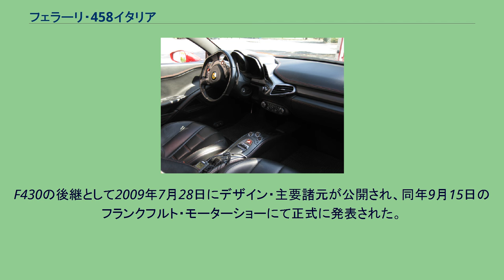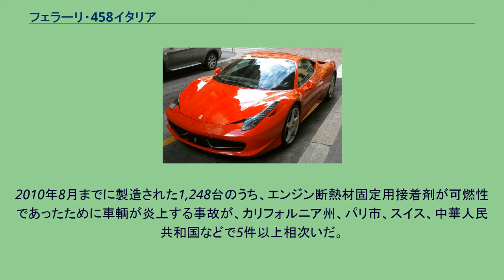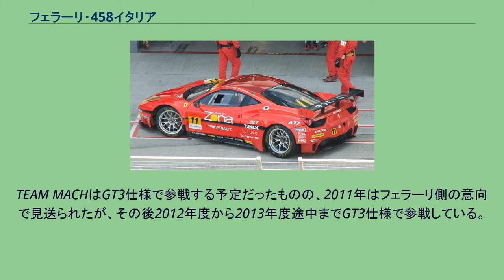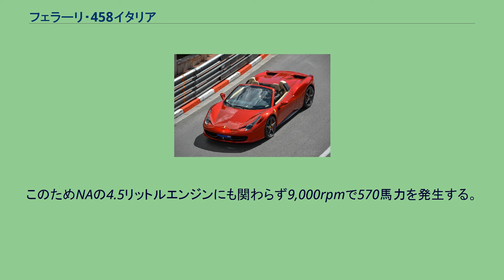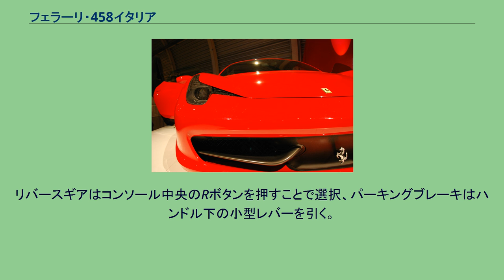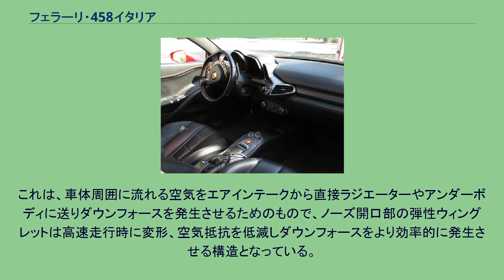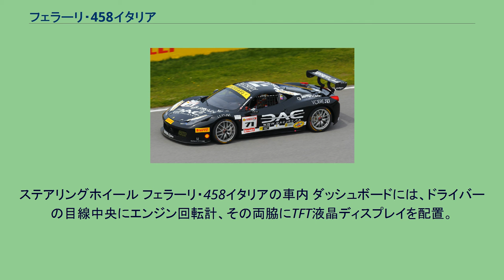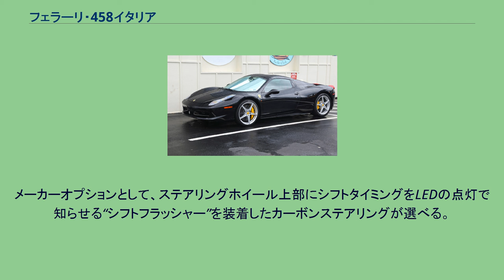フェラーリ・458イタリア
458イタリア（458 Italia ）は、イタリアの自動車メーカー、フェラーリが2009年から2015年にかけて製造したミッドシップスポーツカーである。
車名の458は4.5Lのエンジン排気量と8気筒を表す。
発売当時の税込み価格は、本国イタリアで19万7,000ユーロ 、日本では2,830万円。
シャーシ、ボディ、エンジンは総アルミ製でサスペンションアームも鍛造アルミ製。
車体重量は1,380kg。
ブレーキはブレンボ製モノブロックキャリパーでブレーキローターはセラミックカーボン製。
タイヤはブリヂストンポテンザS001、ピレリP ZERO、ミシュランパイロットスーパースポーツの中から発注時に選択する。
ピレリとミシュランの指定空気圧は同一だがポテンザのみ指定空気圧が高い。
ミシュランとブリヂストンの重量を比較すると、タイヤ一本あたり約2kgミシュランが軽い。
このため正規ディーラーは軽量なミシュランとオプションの鍛造ホイールを推薦することが多い。
タイヤの空気圧が低下した場合にタイヤがたわみ、リムがサイドウォールを押し潰すとタイヤ全周が断裂する事故が生じるので、オプションの空気圧センサーの装備も推奨されている。
F430の後継として2009年7月28日にデザイン・主要諸元が公開され、同年9月15日のフランクフルト・モーターショーにて正式に発表された。
2010年8月までに製造された1,248台のうち、エンジン断熱材固定用接着剤が可燃性であったために車輌が炎上する事故が、カリフォルニア州、パリ市、スイス、中華人民共和国などで5件以上相次いだ。
これを受けて同年9月にフェラーリは458の全車をリコールし、断熱材はリベットによって固定するように改善された。
2010年12月からは、日本やイギリス、オーストラリアや香港などに向けた右ハンドル車も注文可能となり、2012年4月からは458スパイダーの右ハンドル車も受注が開始された。
なお右ハンドルのオプションは追加費用が掛からない。
シートは標準品のほか、デイトナシートとセミバケット式レーシングシートを選択することができる。
レーシングシートのシート幅は3種類用意されているが手動式調整機構になる。
標準シートとデイトナシートでは、3つまでポジション記憶させられるフル電動式機構のオーダーが可能で、プリセットボタンを押すとシート位置やバックレスト角度のほか、ステアリング上下・前後位置も自動調整される。
スパイダーの登場に伴い、クーペについては磁性流体ダンパーのソフトウェアが改められた他、センサーが一個追加され、走行特性可変システム“マネッティーノ“のRACEモード実行時にDCTとトラクション制御システム“F1トラック”のレスポンスがさらに上がるという変更が施され、既存のオーナーも希望をすれば同じプログラムが書き込まれた新CPUユニットの換装とセンサーの有料でのレトロフィットが可能となった。
2011年7月にマラネッロで開催された世界ディーラー会議において関係者に公開され、その後の8月23日に写真が公開、10月に開催されたフランクフルト・モーターショーにおいて実車が公開され、直後に東京都港区芝の増上寺で開催されたF1パーティーで、フェルナンド・アロンソとフェリペ・マッサの手によって日本初公開された。
なおこの際に、同年3月11日に発生した東日本大震災で被害を受けた宮城県石巻市の市内2か所の児童放課後クラブの再建費用として、フェラーリから寄贈されたアロンソとマッサのサイン入りポロシャツなどがオークションにかけられ、落札された全額が再建に役立てられた。
従来の幌とは異なりアルミ製の電動格納式屋根が装備されたクーペカブリオレとなっている。
車重は458イタリアに比べて50kg増加し1,430kgとなった。
2シーターMR車でクーペカブリオレを採用するのは世界初である。
ルーフ格納時の重心はクーペより下がっているが、オープン・トップ化によってボディのねじり剛性はクーペ比35%の低下を余儀なくされた。
ルーフの展開・格納にかかる時間はそれぞれ約14秒。
格納時にはZ字状に折りたたまれるのではなく、屋根が180度回転しながら格納される2分割式を採用。
シート背後にゴルフ・バッグ1個分のスペースが確保されている。
展開した状態ではクーペと比較しても遜色のない車体との一体感・連続感があり、格納した状態では往年のフェラーリ・レージングカーを彷彿とさせるよ...